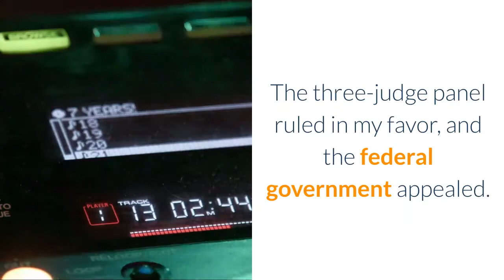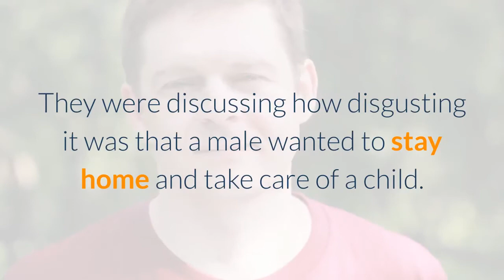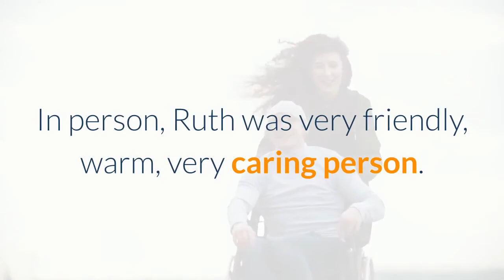Man at center of famed Ginsburg SCOTUS victory recalls his lifelong friend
Written by Stephen WiesenfeldRuth Bader Ginsberg was driving down a New Jersey highway when she called to celebrate the case that changed my life. It was March 19, 1975, and she had to pull over to find a pay phone to give me the news: the United State Supreme Court had ruled in our favor, deciding I was entitled, as a widower, to a Social Security benefit of $206 a month after my wife Paula had died in childbirth. The all-male bench handed us the victory 8-0, and Ruth was very excited. Her strategy had worked. The case, known as Weinberger v. Wiesenfeld, propelled Ruth into national fame. For years afterward, she would say it was her favorite. It also forged a friendship that would last for almost five decades. We met after I had written a letter to the editor of my local newspaper in New Jersey in December 1972. Paula had died about six months earlier as she gave birth to our son, Jason, but in those days, the Social Security survivor’s benefit, which was the equivalent of nearly $1, 000 today, was only handed out to widows. The letter became quite famous, she even read part of it in the 2018 documentary, “RBG. ”She called a short time later, and by February 1973, she had filed a case in federal court in Trenton on my behalf. She told me whoever lost would likely appeal the decision to the Supreme Court. The three-judge panel ruled in my favor, and the federal government appealed. We were set to go in front of the Supreme Court in January 1975. The night before, Ruth explained her legal strategy. She was making the case from three points of view: my wife’s, my son’s and mine. She made it clear to the court it was unfair I was denied the benefit so I could raise Jason, as Paula would have if I had been the one who died. She wanted me there because she wanted the eight male justices — Justice William O. Douglas was ill — to see me, so they could identify with who was bringing this case. Watching her in court, I could see she was very confident. She spoke for about 20 minutes before the justices asked any questions. Our unanimous victory was one of the amazing things about her, and what she was able to do — this was the Warren Burger court, a very conservative court. It was the only case in which Justice Rehnquist voted in her favor. She was very proud of that. It was years before I found out I was the only client she ever took to sit before the Supreme Court as she argued a case. Not long ago, we found out three justices discussed the case before they even heard it. They were discussing how disgusting it was that a male wanted to stay home and take care of a child. The win allowed me to stay home with Jason, which I did for nine years, and of course allowed other widowers and their children to receive the same benefits. In person, Ruth was very friendly, warm, very caring person. She might have been shy and withdrawn in her personal life, but when she got to talking, she could talk.